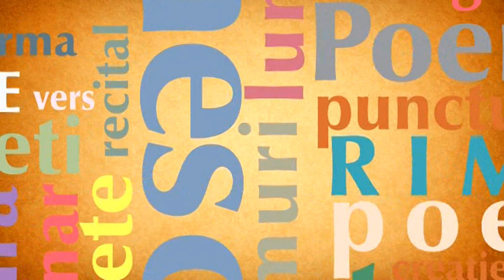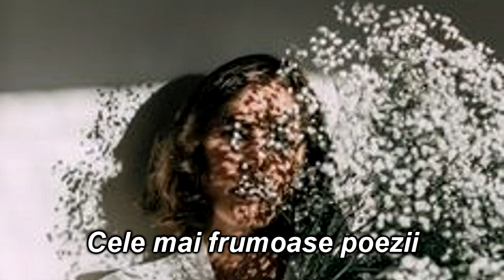Cele mai frumoase poezii I De-or trece anii - Mihai Eminescu